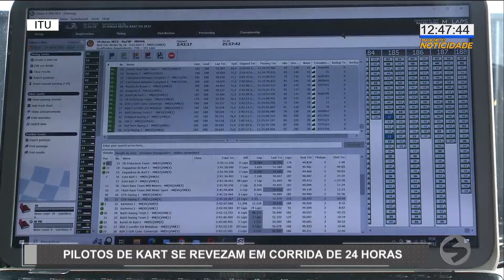Pilotos de kart se revezam em corrida de 24 horas em Itu | TV Sorocaba SBT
Pilotos de kart se revezam em corrida de 24 horas em Itu

O kartódromo de Itu recebeu a oitava edição das 24 horas Rental Kart no fim de semana.